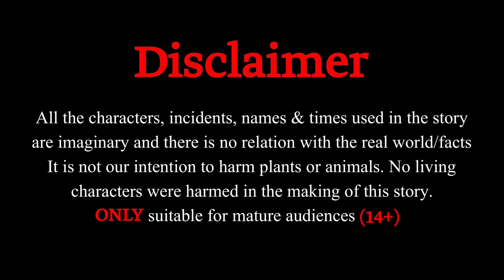Black Buffalo Story | تورہ میخہ | Pashto Kahaniya 2024 | Khan Cartoon